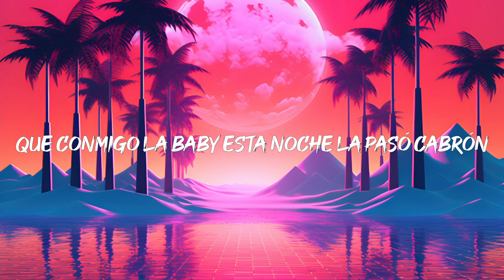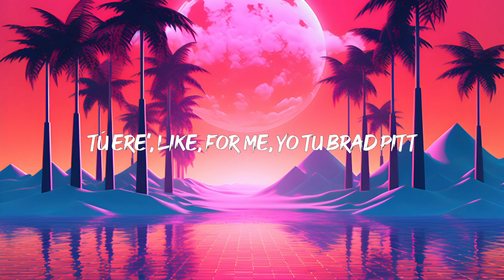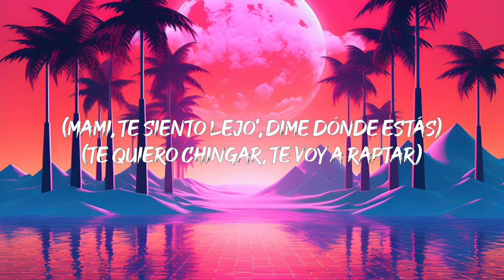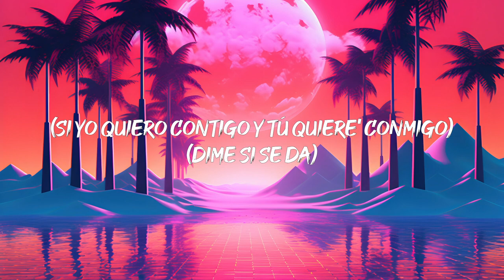FloyyMenor - GATA ONLY ft. Cris MJ (Letra/Lyrics)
[Intro: Cris Mj]
Ayy

[Refrain: Cris Mj & FloyyMenor]
Baby, I feel you far away, tell me where you are
I want to fuck you, I'm gonna take you away
Let yourself go, turn off the cellphone
'Cause if you're with me, nothing will happen to you
Just let yourself go
Baby, watch out for the play
I want it with you and you want it with me (Brr)
Tell me if it happens

[Chorus: FloyyMenor]
You are like for me and I am for you
Girl, you're alone, send me your location
Move your ass to the rhythm of the TikTok
That girl ran away with me and nobody noticed at home
Because with me that baby had a grеat time tonight
Girl, put the cellphonе on airplane mode
You're my crazy girl and I'm your crazy guy
You make yourself for me and I'll go all in

[Refrain: FloyyMenor & Cris Mj]
Baby, I feel you far away, tell me where you are (Ah-ah)
I want it with you and you want it with me (Mj)
Gata Only
FloyyMenor & Cris Mj
So Long, London
Taylor Swift
But Daddy I Love Him
Taylor Swift
[Chorus: Cris Mj]
You are like for me, I'm your Brad Pitt
Girl, you're only, send me your location
Move it, dance to the rhythm of the TikTok
That girl ran away with me
The one who fucks her is me
I stole her when we were young

[Verse: Cris Mj & FloyyMenor]
Another night giving you (Eh), giving you (Eh)
Touching you (Eh), heating you up
Climaxing on top of you (Okay)
Moaning in my ear (Ha)
And I keep making her fall in love, giving her presents, buying stuff all day long
Whatever you want, baby girl
Now we're drifting apart, I'm not seeing you, the days go by
Being alone is what you prefer
Come and give me a chance to grind on you
To get you all wet down there
Another night giving you, giving you
Touching you, heating you up

[Chorus: Cris Mj]
[Outro: FloyyMenor & Cris Mj]
Ayy
(Ah-ah-ah-ah-ah-ah-ah)
You already know who, you already know who we are (Ayy)
(Ah-ah-ah-ah-ah-ah-ah-ah-ah) FloyyMenor
Cris Mj ""El Más Que Suena""
(Ah-ah-ah, ah-ah-ah)
FloyyMenor
We're killing it, brr, ha
You and me in La Serena
On the Avenida del Mar
(I want it with you and you want it with me)
Tra, tra, tra, tra, tra, tra, tra, tra
Haha
Mwah